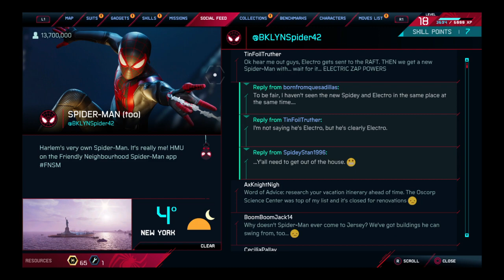سبايدرمان من مارفل: مايلز موراليس 👀🔵🔴